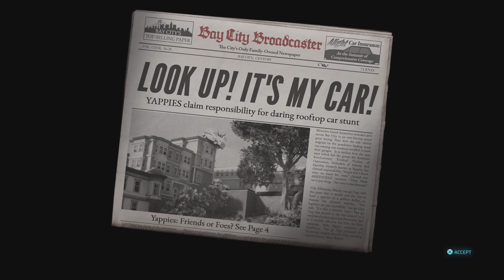Destroy All Humans! 2 - Reprobed_Cult of Arkvoodle sub mission Yappying bully 100%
Destroy all Humans 2 - Cult of Arkvoodle sub mission Yappying bully 100%